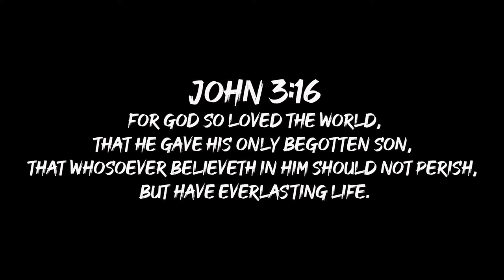SEASON 9 EP 12 | SNAGGING SPOONBILL #3 | LAKE OF THE OZARKS | MISSOURI | 2022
OTTV team member Justin Hampton catches his second paddlefish at The Lake of The Ozarks with help of good friends Tj Schlipp and Matt Miller.